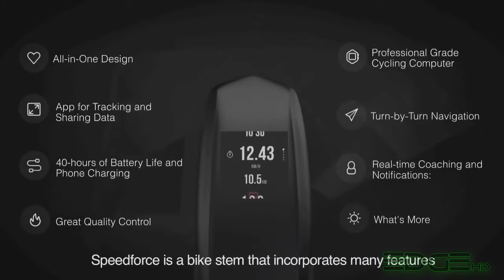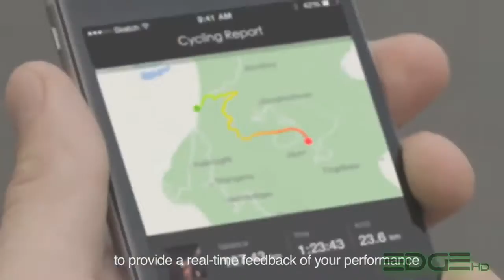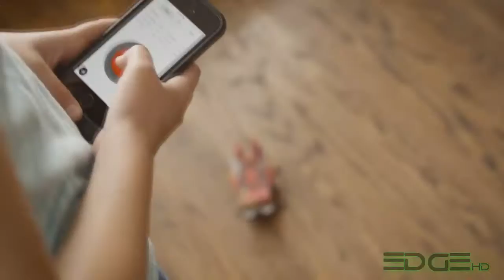✔3 Things you didn't know existed ▶31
Please take a look at the following links for further information.
Scrote n tote testicle backpack

✔ Enjoying the content? well then don't forget to:

★ Comment (I can't stress enough how much your comments and feedback on the videos mean to me)
★ Favorite

Either way.
EdgeHD